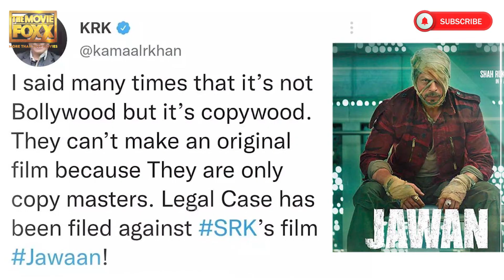Dil Tere Naam Jodiya | Official Full Song Video | Jawan | Shahrukh Khan, Nayanthara, Deepika | Atlee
Get the real scoop on The Movie Fox _ TMF movie channel..

Pooja Hegde and Salman Khan Fans Grand Level Promotion for a Streaming Movie on a Luxury

Dharmendra Dance, Dharmendra Song,jailer rajinikanth,anirudh musical songs

bollywood news,bollywood pe charcha latest bollywood news,top 10 bollywood news,# bollywood news today,top 10 bollywood news,nbollywood hungama,latest bollywood songs

upcoming movies trailer, upcoming movie trailers 2023, upcoming movies, upcoming movies 2023, upcoming movies 2022, upcoming movies trailer hollywood, upcoming movies trailer tami upcoming movie trailers 2023 bollywood, upcoming movies trailer
award show 2023,
shahrukh khan songs, shahrukh khan, shahrukh khan movies, shahrukh khan ki movie,
akshay kumar movies, akshay kumar songs, akshay kumar new movie, akshay kumar, akshay kumar comedy movies,  upcoming bollywood releases 2022, upcoming hindi movies, new movies trailer 2022, new hindi movie trailer,